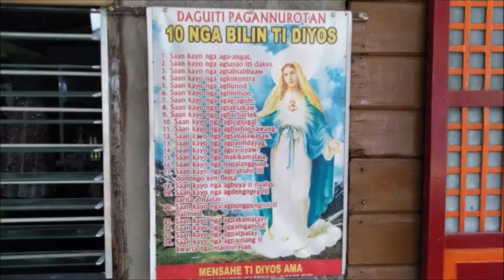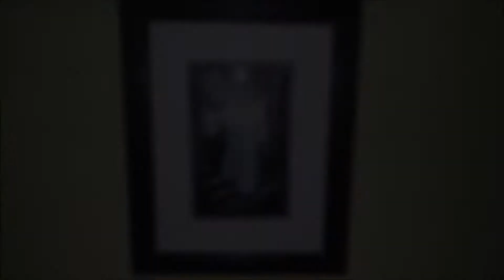April 17, 2020